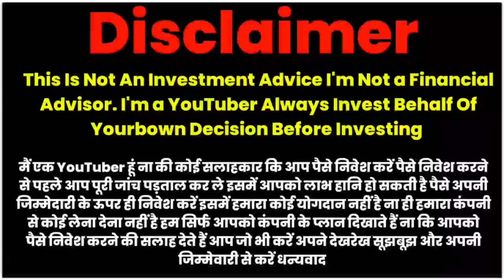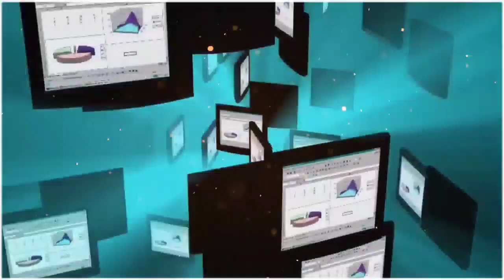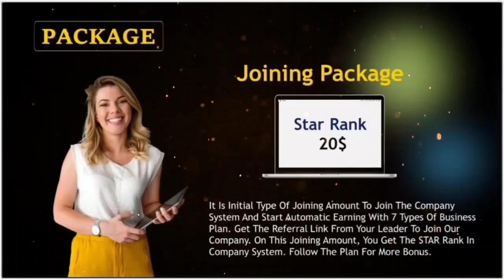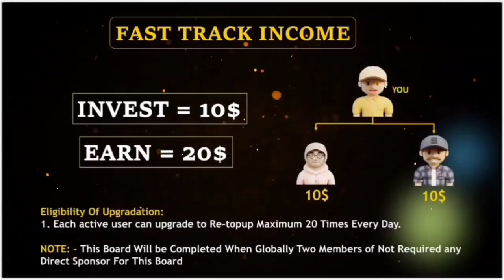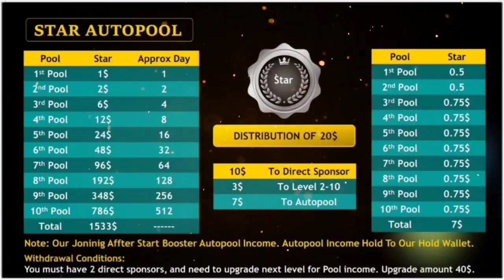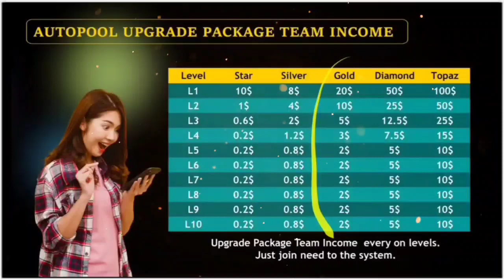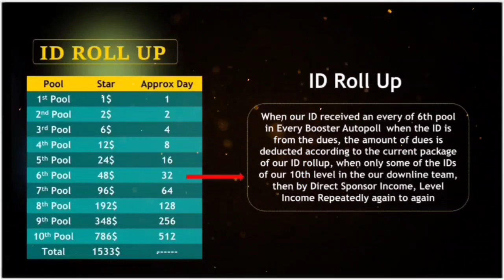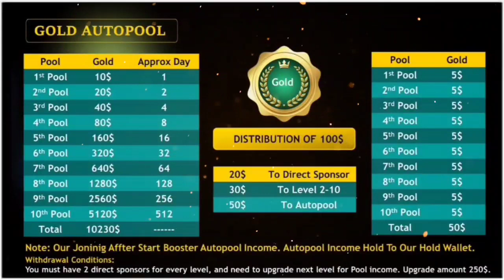Tronwin Booster Full Business Plan In Hindi ! दुनिया का पहला ग्रौंटी के साथ ऑटोपूल देने बाला प्लान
Joining link

What's Groop Link

Calling Number